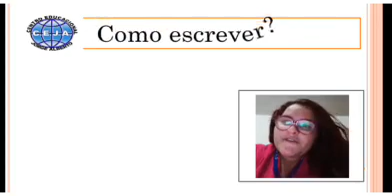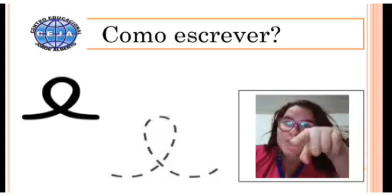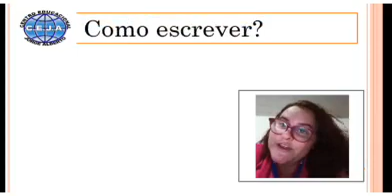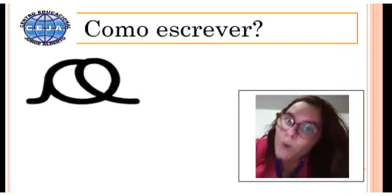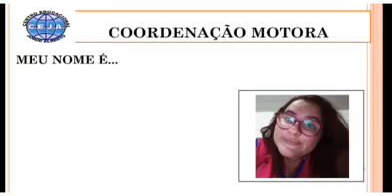Maternal I - Português